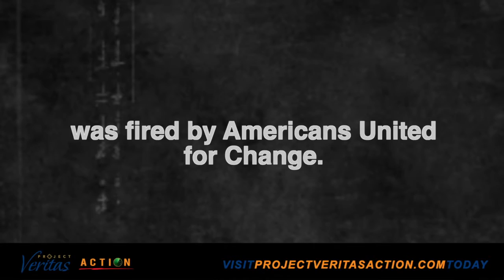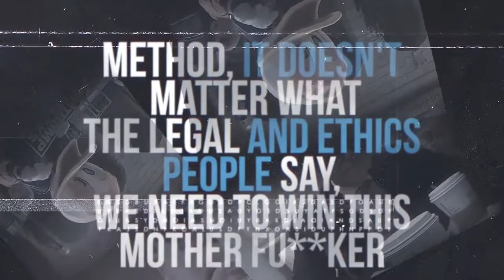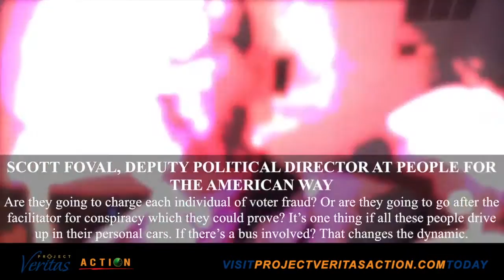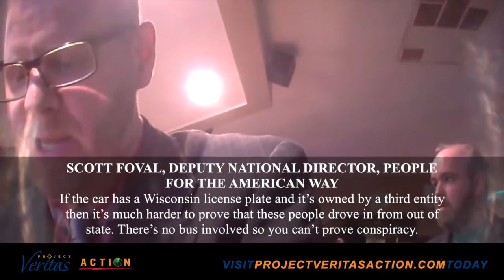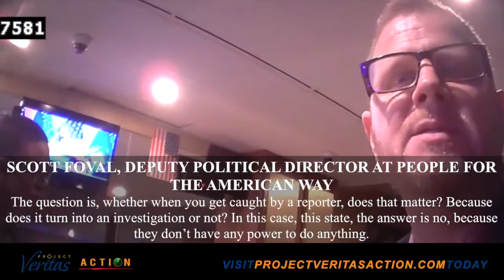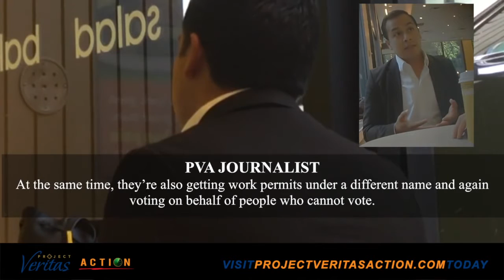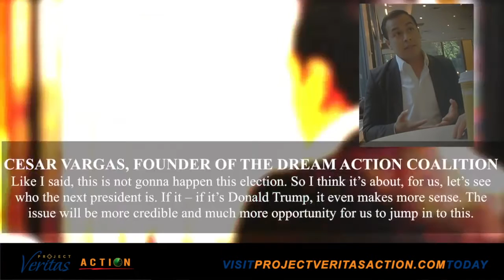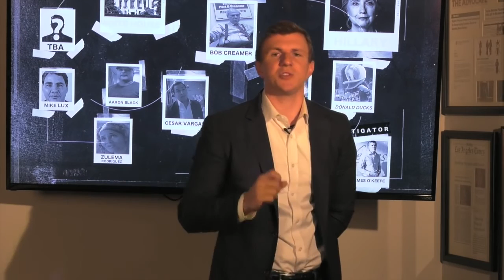Mass Voter Fraud Call Your Local Offical demand Investigation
Mass Voter Fraud Call Your Local Offical and demand an Investigation
Edited By UniBrowStudio Vision